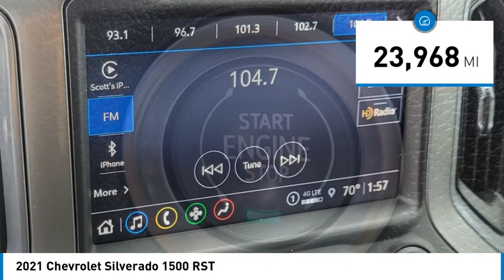2021 Chevrolet Silverado 1500 HEMET BEAUMONT MENIFEE PERRIS LAKE ELSINORE MURRIETA 720443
2021 Chevrolet Silverado 1500 RST

Gosch Chevrolet
400 Carriage Circle

Don't miss this 2021 Chevrolet Silverado 1500. It's equipped with great features. You'll want to take this vehicle home. Make a great choice today.